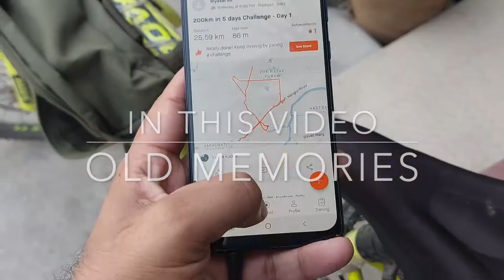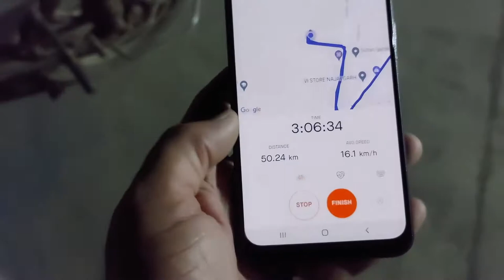Cycling - Day 2 | Cycling 50KM | 200 KM Cycling Challenge in 5 Days | IGI Airport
Hello Everyone,

This is the Second video of 5 videos coming in next some days. I am doing small challenge of 200 KM cycling travel in 5 days in Delhi. This is the Second Episode of that, Today on 24 May, 2022, I have covered 50 Km on cycle. I will ride back to back in next 3 days and try to cover rest KM to achieve 200 KM on cycle.

Anyone wants to join is welcome. Feel free to join. Tomorrow I will riding to CP.

Riyasat Ali